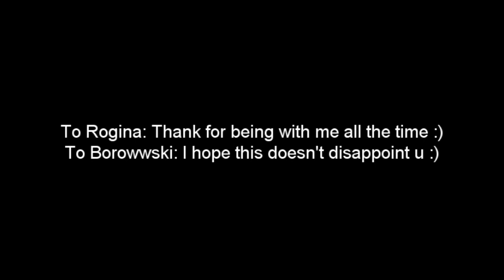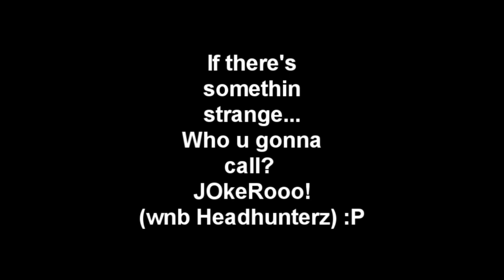Friendly Shuffle (Borowwski, Rogina)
Dedication to both of you xD
Bass MOdulators - Indeep
Builder - My life is just a demo
The Pitcher - Karma
Headhunterz - Ghostbusterz tool xD